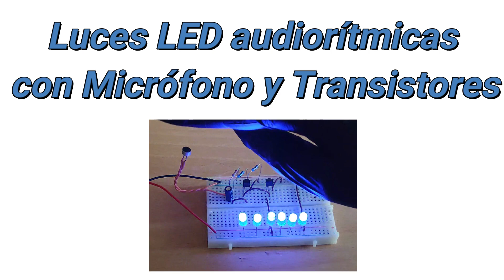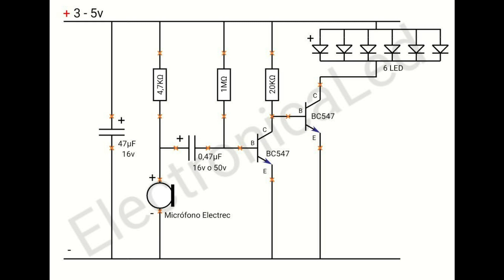Luces LED Audio Rítmicas con Micrófono y Transistores. Rhythmic Audio LED Lights with Microphone.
En este vídeo aprenderéis hacer unas luces led luces audio rítmicas con micrófono y transistores. El montaje se realiza paso a paso.

                                                               Capítulos:
0:00 Intro
0:12 Componentes del Circuito
0:37 Montaje Paso a Paso
1:23 Conexión del Micrófono
2:41 Conexión del Transistor BC547
3:31 Conexión de los LED
4:33 Funcionamiento del Circuito
5:25 Prueba del Micrófono
6:59 Suscríbete y Dale a Like. Gracias!!
7:08 Esquema Eléctrico